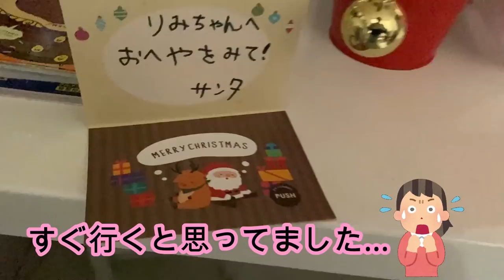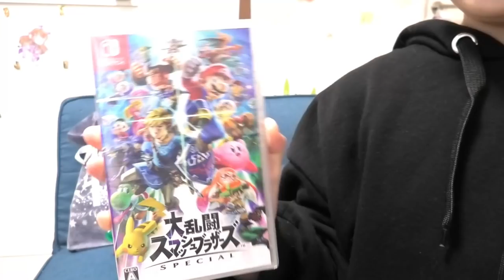【クリスマスプレゼント】サンタさんがきた？！クリスマスの朝の様子！４個のプレゼント開封もします